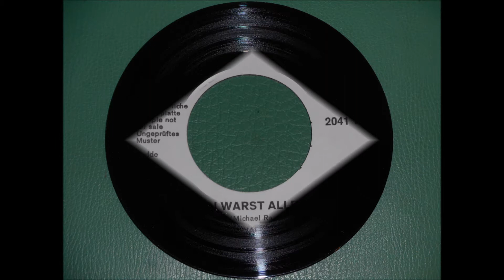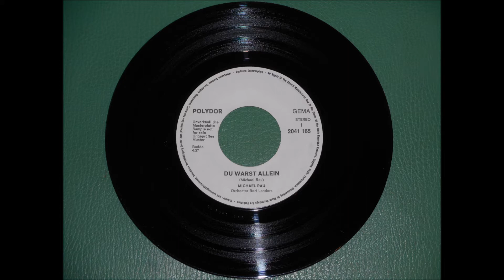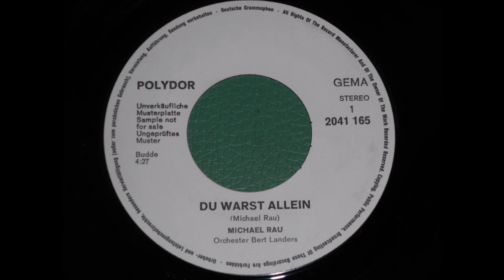MICHAEL RAU - Du warst allein D-psych-pop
Tolle deutsche Pop-Produktion der unbekannten Art!

Polydor - Musterplatet von 1971